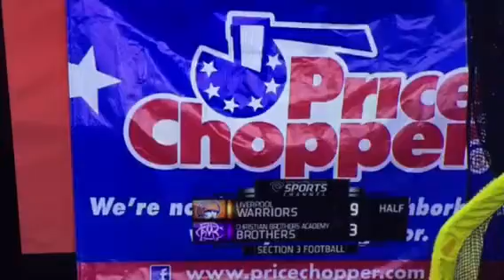Jason Patterson, Price Chopper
Price Chopper Halftime interview of Section III high school football